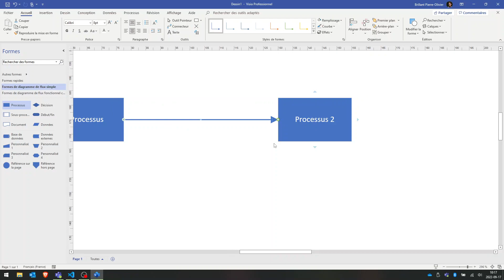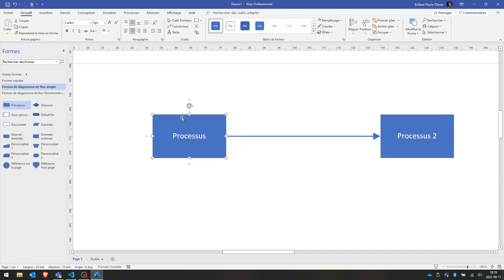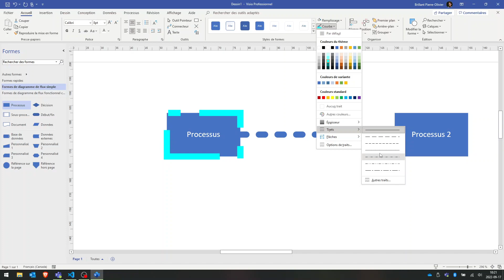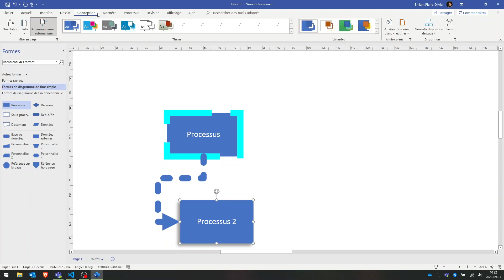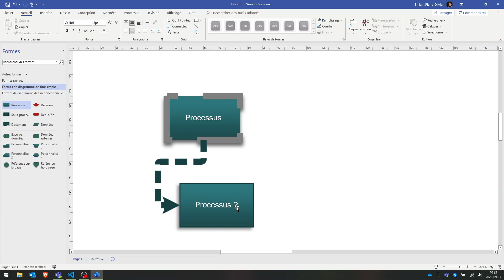Bureautique - Visio - Style des formes et des connecteurs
Application de styles sur des formes et des connecteurs sur logiciel Visio pour le cours de Bureautique du programme technique d'informatique du CÉGEP Édouard-Montpetit.